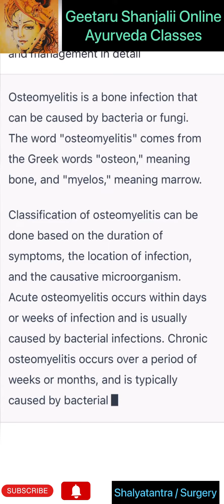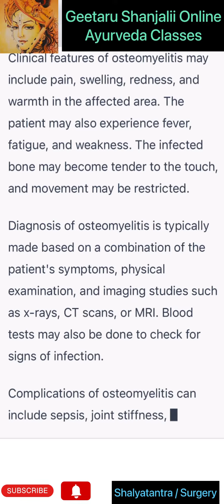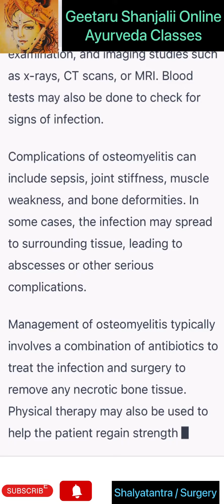Osteomyelitis etymology classification clinical feature diagnosis complications and management notes